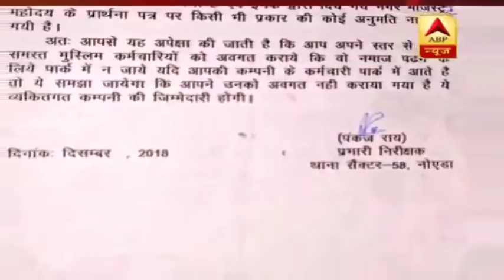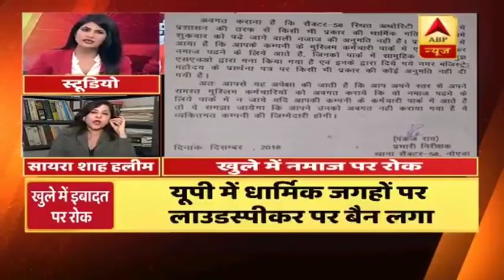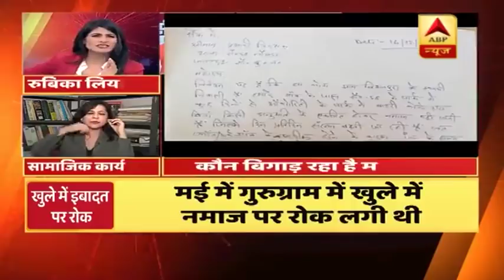सीधा सवाल: खुले में इबादत से बिगड़ेगा माहौल ? | ABP News Hindi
सीधा सवाल: खुले में इबादत से बिगड़ेगा माहौल ?